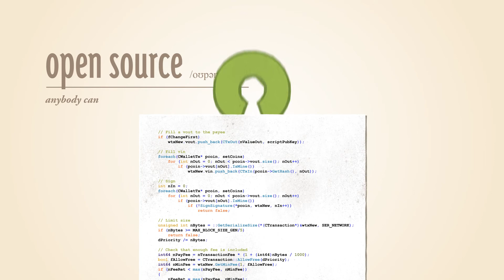What is Bitcoin? How does Bitcoin work?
Bitcoin is a digital currency created in 2009 by Satoshi Nakamoto. The name also refers to the open source program he designed to use currency, and the peer-to-peer network it forms. Unlike most currencies, bitcoin does not need any centralized issuer. Bitcoin uses a distributed database spread across peer-to-peer network nodes to record transactions, and uses encryption for basic security functions, such as making sure bitcoins can only be spent by the owner, and avoiding double spend.

The Bitcoin project allows for anonymous ownership and transfers of values. Bitcoins can be saved on computers in the form of a wallet file, or in wallet services provided by third parties; and in either case, bitcoins can be sent over the Internet to anyone who has a Bitcoin address.

The end-to-end topology of the Bitcoin network and the absence of a central managing entity makes it impossible for any authority, governmental or not, to manipulate the value of bitcoins or induce inflation by "printing more notes".

Bitcoin is one of the first implementations of the concept called cryptocurrency, originally described in 1998 by Wei Dai.

Help us spread Bitcoin and make it more accessible to more people around the world. Thank you for your collaboration!

• Bitcoin: 3E8ZU6TmLEkJwDMsX4UBEk3jskSTrr4Vxs
• Ethereum: 0x83978ba273A86cfbE38E87508245D622A23669Fc
• Solana: FqrnVgy9WfW8DCJNH92BMDBX6pGUD2rj9i32AQHD1XQj
• BNB: 0x83978ba273A86cfbE38E87508245D622A23669Fc
• Matic/Polygon: 0x83978ba273A86cfbE38E87508245D622A23669Fc
• Litecoin: MBxKtz2xQtjA6rcAdc5dy1bJ26kKcVuJGp
• Dogecoin: D8rvg8kgtkBi3Pbsq3coo64NN6ZeszxmrQ

CREATE YOUR BINANCE ACCOUNT HERE

RECOMMENDED BOOKS
• The Bitcoin Standard: The Decentralized Alternative to Central Banking (Hard cover)
• The Bitcoin Standard: The Decentralized Alternative to Central Banking (Kindle version)